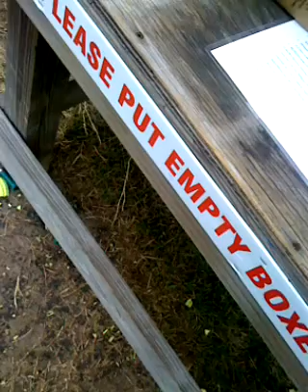gypsy cley shooting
gypsy shooting on sunday